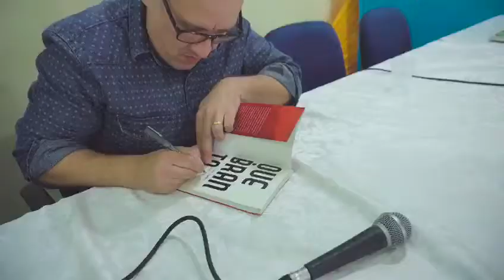Flifogo 2019 - Parte 01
A Feira Literária de Pedras de Fogo (FliFogo) 2019 foi um sucesso total. Alunos de todas as escolas participaram das 08 mesas de debates, com escritores de várias regiões; da oficina de poesia, com o ex-Secretário de Cultura do estado, Lau Siqueira; e das contações de estórias com atores, disponibilizadas aos alunos mais novos.